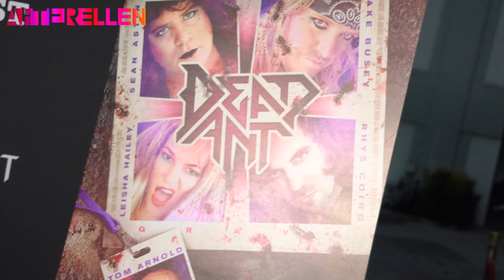Leisha Hailey Talks Movies, TV, and Music! (Exclusive Video Interview)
Leisha Hailey hung out with AfterEllen before the world premier of the new movie Dead Ant in which she plays the role of Stevie-- a drummer in a washed up rock band on a mission to make a huge comeback.  Leisha teased us about the new L-Word reboot and gave us insight on how her character in Dead Ant reflects her own music career after years of performing live in bands including The Murmurs and Uh Huh Her!  Watch the video to get the full experience!

AfterEllen has been entertaining women since 2002!